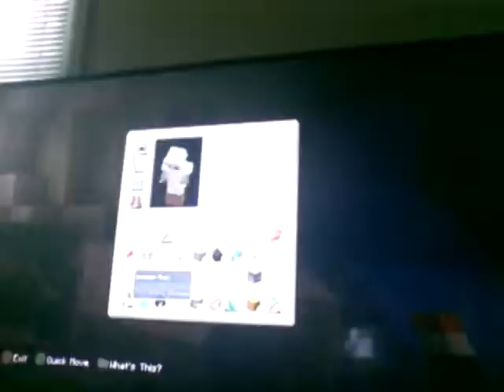I pway minecwaft ep5: FunTimeFoxy screams like a baby